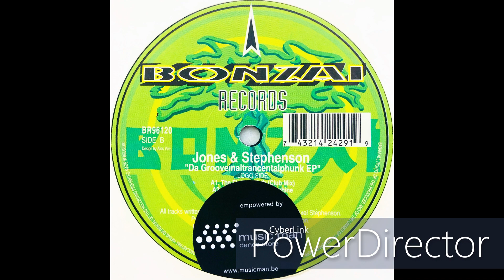Jones & Stephenson • Cold Stoned Funkmachine (1996)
Members: David Brants, Frank Sels & Rob Fabrie
Profile: Belgian (Hard) Trance act consisting of Frank Sels alias Franky Jones and David Brants alias Axel Stephenson. Known for their Hard Trance track "The First Rebirth" from 1993. David Brants left at the end of the nineties and Frank Sels continued this project as a solo artist. In march 2018 it was announced that Rob Fabrie alias DJ Waxweazle joined Franky Jones as his new production partner. Their first release as Jones & Stephenson was The Sixth Rebirth.

Label: Bonzai Records / NN'B
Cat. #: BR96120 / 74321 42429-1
Format: Vinyl, 12", EP, 33 ⅓ RPM, 45 RPM
Release date: 1996
Country: Belgium